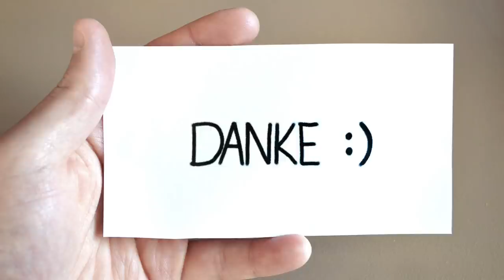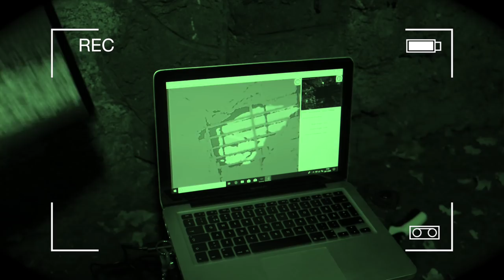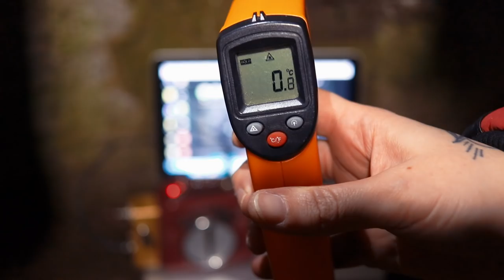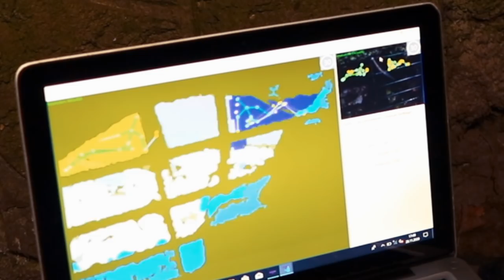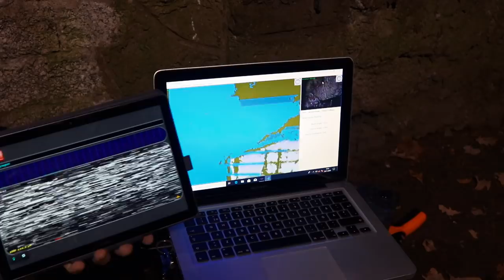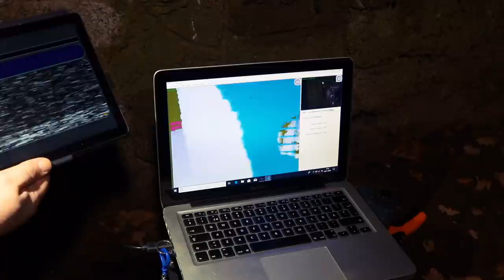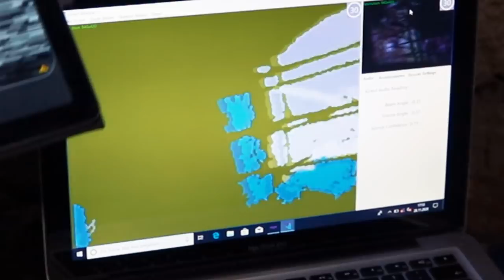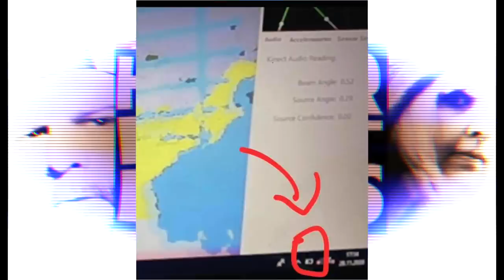ENDLICH Beweis für das Jenseits !!! 😱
In einem alten, verlassenen Bunker im Wald fing alles ganz harmlos an. Wir bauen unsere Geräte auf und haben direkten Kontakt zu einer Person. Diese benutzt auch den K2 um unsere Fragen zu beantworten. Die Session wird immer länger und es gibt immer mehr Hinweise darauf, dass sich jemand im Bunker befindet. Wir bauen die Kinect auf. Und dann passiert das Unglaubliche. Der endgültige Beweis, dass es ein Jenseits gibt.

_.;:+*’`’*+:;..;:+*’`’*+:;. GESCHICHTE  .;:+*’`’*+:;..;:+*’`’*+:;._

Horror Lostplaces ist der Kanal von Clarissa und Mike, zwei Geisterjägern, die jede Woche auf der Suche nach Beweisen für das Paranormale sind. Dazu gehört der Besuch von Lostplaces (verlassenen Orten), der Einsatz von okkulten Gegenständen, Ouija etc. sowie die Nutzung von verschiedenen Apps, um mit der Anderswelt in Kontakt zu treten. Von der großen und netten Fangemeinde werden auch Spiele und Mystery-Podcasts gewünscht. Was auch immer die beiden machen: Gute Unterhaltung ist garantiert!

_.;:+*’`’*+:;..;:+*’`’*+:;. UNTERSTÜTZE UNS  .;:+*’`’*+:;..;:+*’`’*+:;._

_.;:+*’`’*+:;..;:+*’`’*+:;. UNSERE LINKS  .;:+*’`’*+:;..;:+*’`’*+:;._

_.;:+*’`’*+:;..;:+*’`’*+:;. KONTAKT  .;:+*’`’*+:;..;:+*’`’*+:;._